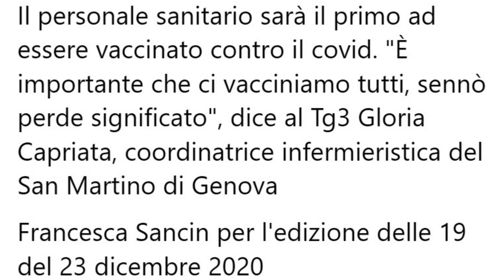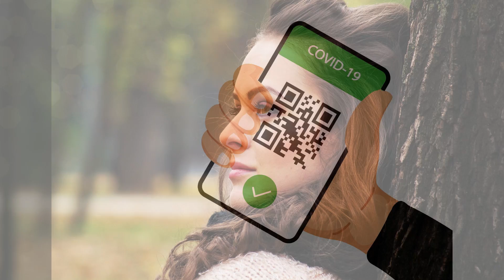La prima infermiera a fare il siero!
Era il 23 dicembre 2020 e il Tg3 mandava in onda questo servizio!

Mimar

Mimar